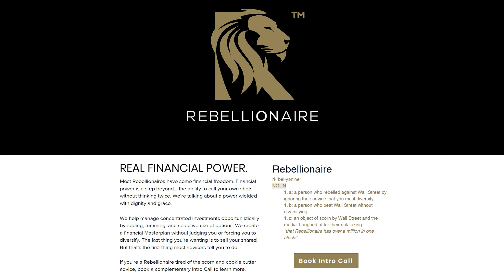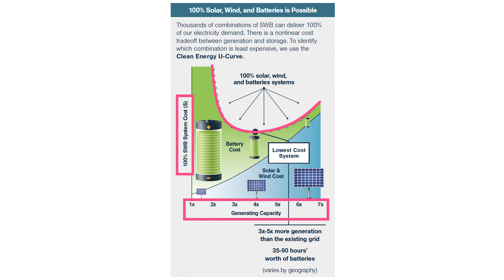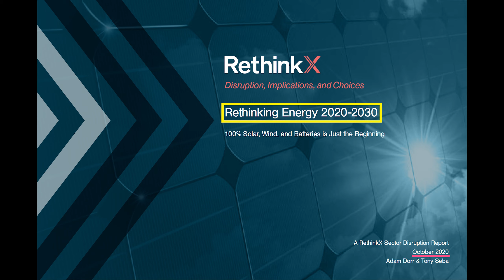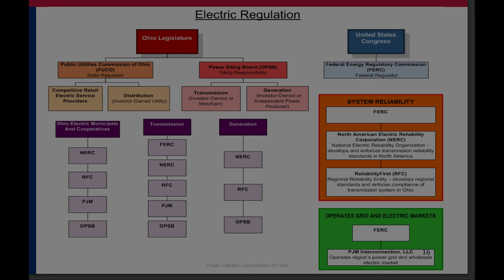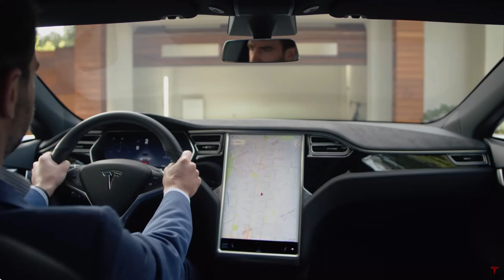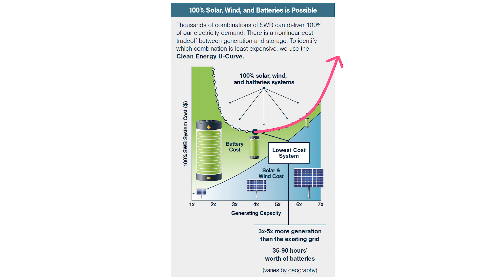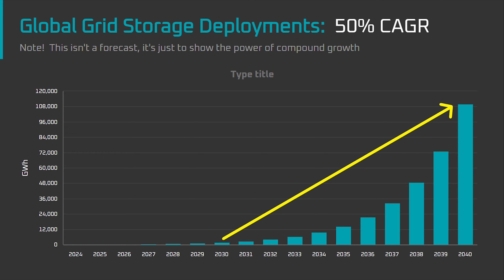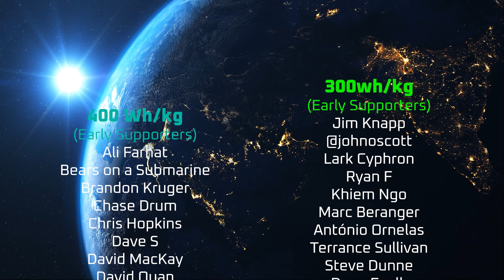Tony Seba’s Vision of “Super Power” // Analysis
Tony Seba of RethinkX has projected that by 2030, it’ll be possible to move the existing grid to 100% solar, wind, and batteries.  And, as a side benefit, that system would produce hundreds of Terawatt hours of low cost surplus power, or Super Power.  In this video, I'll do some analysis to see how realistic Tony's vision of super power is.

(Use this if you're buying a Tesla.  It can save you $1,000 on your first Tesla)

*Timeline*
00:00 Introduction
01:37 What is Super Power?
05:18 The Devil is in the Details
05:59 The Grid Storage Market
07:51 Ramping Production of Solar, Wind, and Batteries
09:08 Scope
14:06 Summary